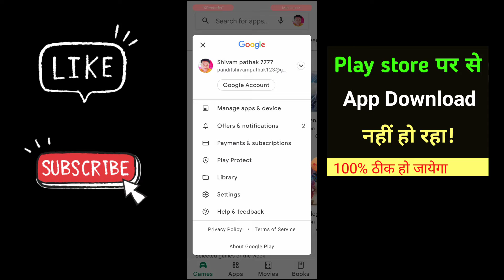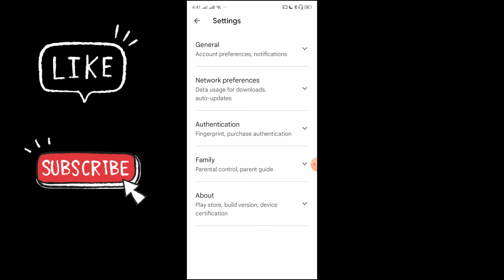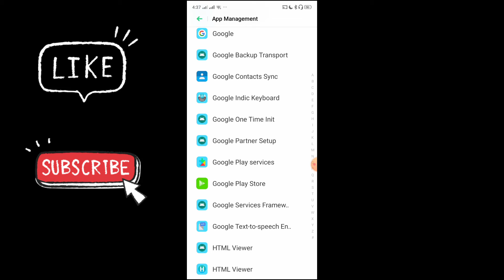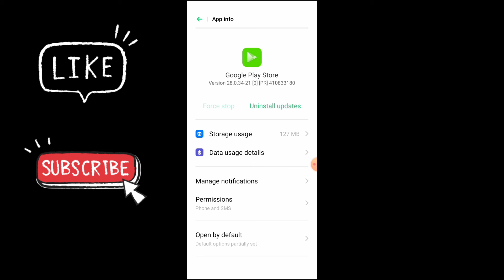Play store pending problem solved !! play store se app download nhi ho raha to Kya Kare !!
your Queries-
play store me app download na ho to kya kare
playstore me app dwonload nahi ho raha hai
play store me app download nahi ho raha hai to kya kare
playstore me app download nahi ho raha to kya kare
play store mein koi bhi app download nahi ho raha hai to kya kare
laptop me play store se app download nahi ho raha hai

Gyan tube
gyantube
technichal Shiv